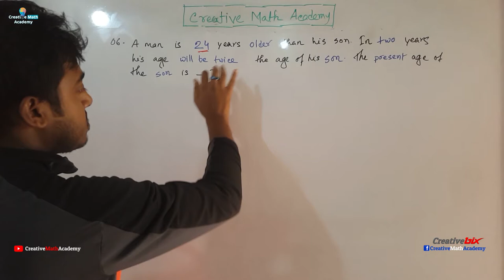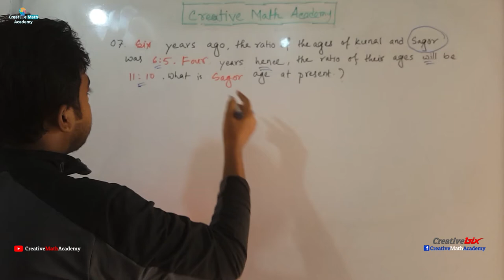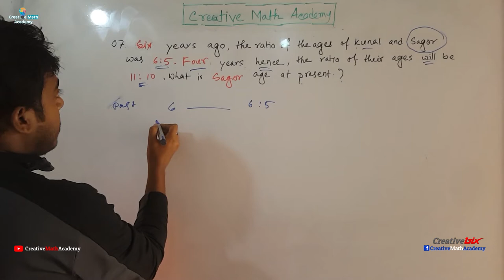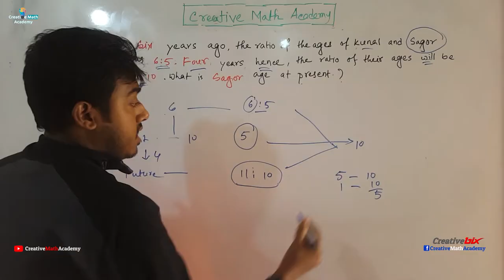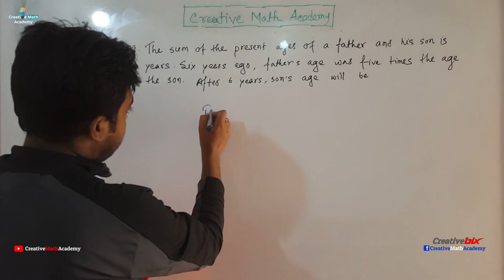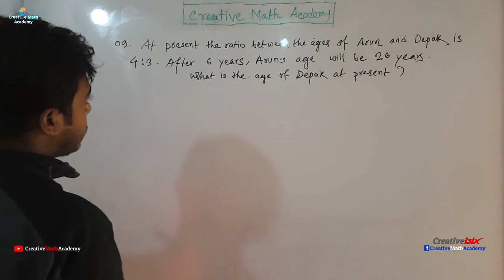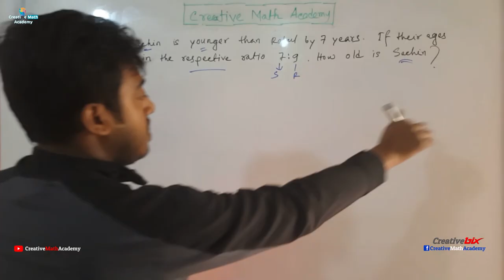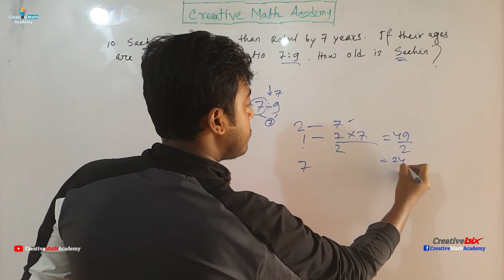Problems On Ages Part 02। Bank Math Online Course । CreativeBix । Creative Math Academy